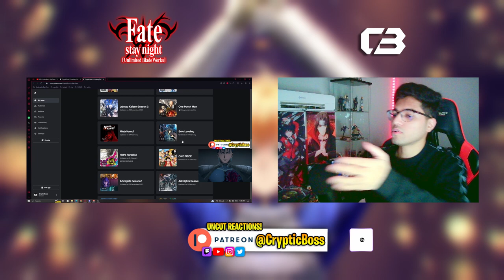My Thoughts on FATE & Will I Continue?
The biggest problem with Fate...